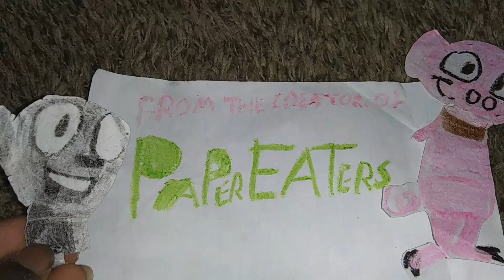Oink - TV Spot #6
Oink in theaters December 20